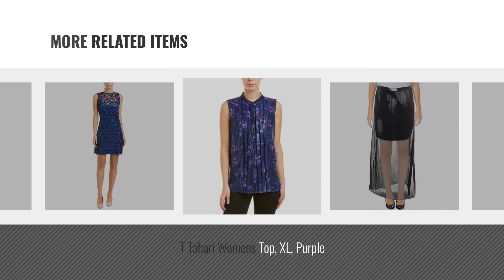Hot New T Tahari Women Clothing [2018]: T Tahari Women's Ivana Linen Pant, Blue, 10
Black Friday / Cyber Monday T Tahari Women's Ivana Linen Pant, Blue, 10 by T Tahari

Black Friday / Cyber Monday T Tahari Women's Riesling Stretch Linen Blazer, Blue, 10 by T Tahari

Black Friday / Cyber Monday T Tahari Women's Delphine Cotton Striped Blouse, Navy/White, S by T Tahari

Black Friday / Cyber Monday T Tahari Womens Jarinda Sheer Contrast Trim A-Line Skirt Black 6 by T Tahari

Black Friday / Cyber Monday T Tahari Womens Top, XS, Purple by T Tahari

Black Friday / Cyber Monday T Tahari Womens Top, XL, Purple by T Tahari

Black Friday / Cyber Monday T Tahari Womens Sheath Dress, 14, Purple by T Tahari